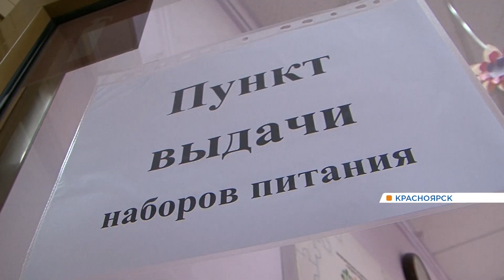Школьникам в крае начали раздавать продуктовые наборы